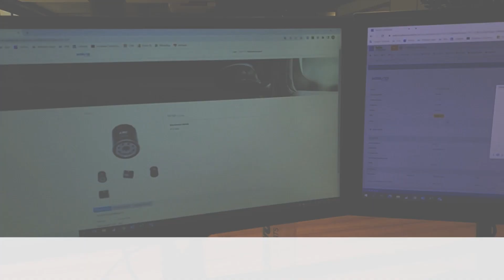Corporate Movie Kavo Parts (Spanish)